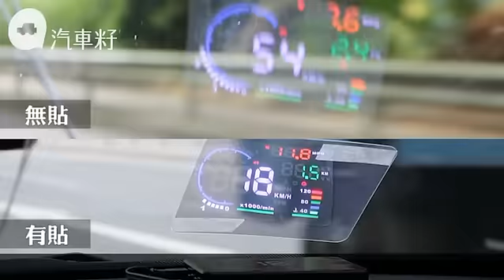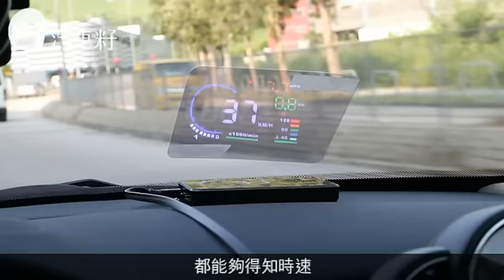平玩Headup Display 自己裝埋$398搞掂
Headup Display以往是高檔車才有的配備，但近幾年不停平民化，市場上已經有很多替代品，有不想花錢的車主用App，利用反光原理將畫面折射到擋風玻璃。不過這樣做最大的缺點，是你難以確保反光時的清晰度，以及消耗手機的電源，實際作用不大。因此，若想要簡簡單單玩到Headup Display，買一個回來用就可以了。